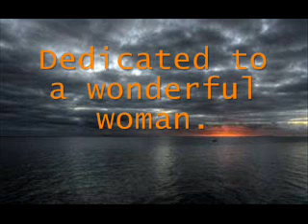Yvonne Antrobus, and i love her..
To a gorgeous lady. Cheers people